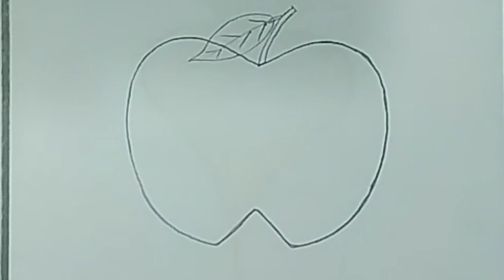আপেল আর্ট/আপেল ড্রইং/How to draw a Apple very easy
Hi brother and sister
Today i Will drawing আপেল আর্ট/আপেল ড্রইং/How to draw a Apple very easy

Ssk Alam drawing Academy
song